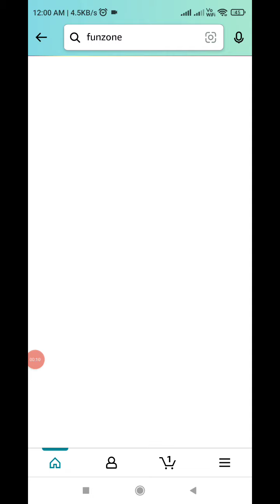Amazon Daily Quiz Answers Today Amazon Quiz Answers Today | 04 December 2021